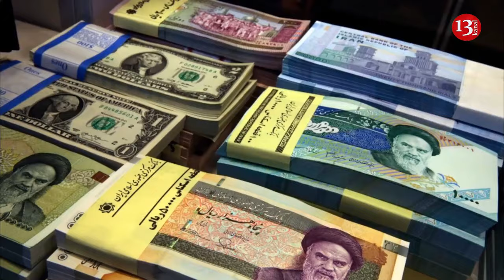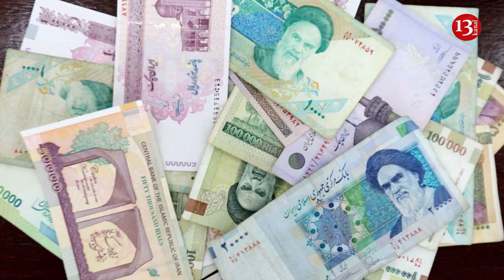US aims to prevent Iran and Hamas from making money in Asia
The United States is concerned about the growing efforts of Iran and Hamas terrorists to raise funds in Southeast Asia, according to Bloomberg.
The agency notes that this week, US officials are meeting with oil industry executives, regulators, and financial institutions in Singapore and Malaysia. The United States wants to tighten restrictions on Iranian oil exports and limit Russia's ability to finance its war against Ukraine.
Bloomberg writes that the United States has expressed concern that Russia continues to receive critical components through southeast Asia, using transfers to mask the final destination. These include components used in warfare.
The US team also insisted on taking measures to fight against money laundering and raised the issue of the risks associated with the old vessels of Iran's so-called “dark fleet”.
Iran finances Hamas terrorists, so Washington is trying to cut off the revenue streams of both Hamas and Iran.
In January, the United Kingdom and the United States imposed sanctions on key figures in the financial networks of Hamas and Palestinian Islamic Jihad.
The United States and the United Kingdom decided to impose new sanctions on Iran in response to Tehran's recent attack on Israel. Additionally, the US has added five companies from multiple jurisdictions to the sanctions list, which supply components for the production of steel to the Iranian company Khuzestan Steel Company. Recently, Iran attacked Israel with missiles and drones, and Western countries helped repel the attack. Immediately afterward, there was talk of imposing new sanctions against Iran. First, this was announced by the White House, and then by the EU foreign policy chief, Josep Borrell.